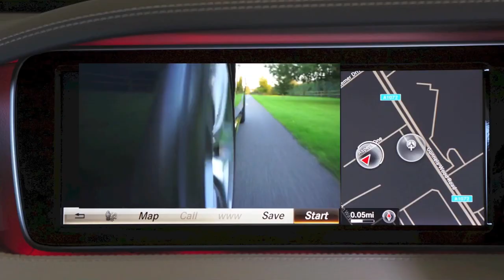Most Popular car in the world I Palash Studio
Most Popular car in the world